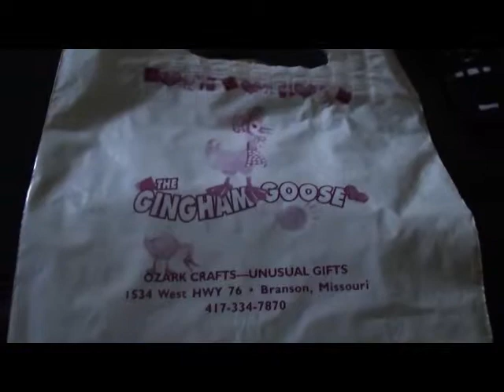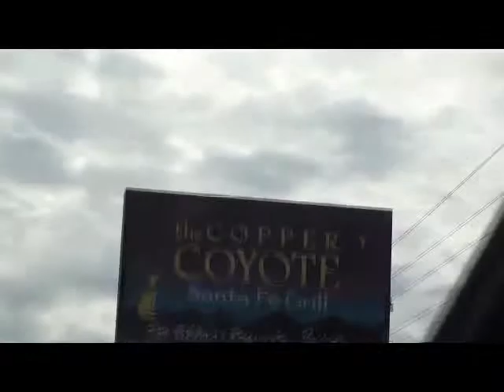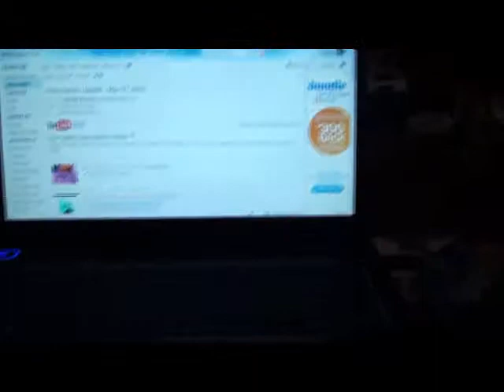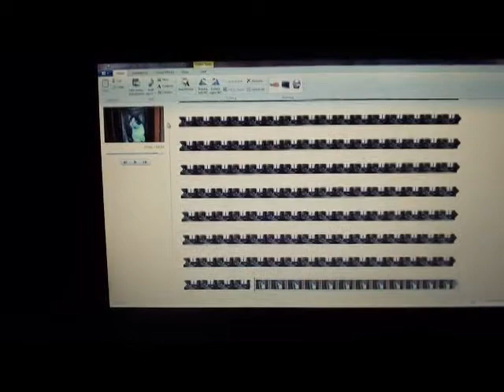Mother's Day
Martheev treats his mother to a special day.